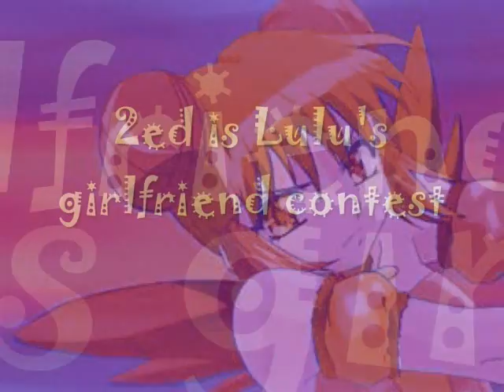My Entry for Cherrrysakura and LuluLuluLSS